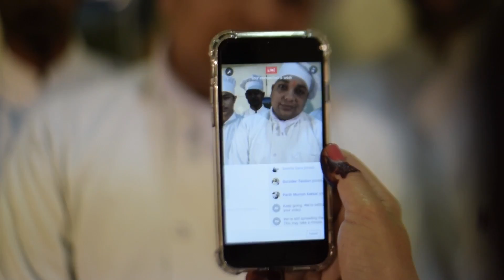Celebration of International Chef Day || NFCI || Chef day in india || NFCI Celebrates Chef Day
Celebration of International Chef Day || NFCI || Chef day in india || international chef day activities || NFCI Celebrates Chef Day

International Chef day celebrated with NFCI students. They make some various foods and afterward they finished with a presentation with various cultures.